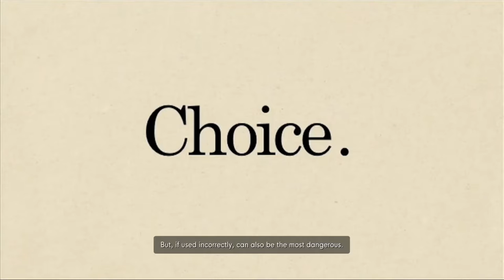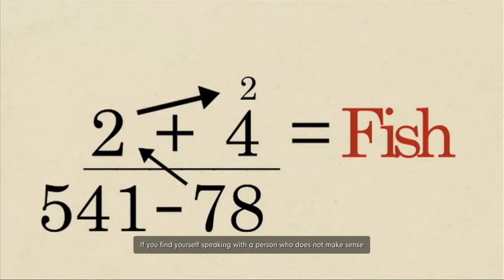Being Real Human Flesh in the Stanley Parable Ultra Deluxe